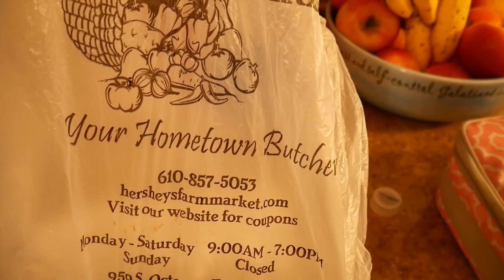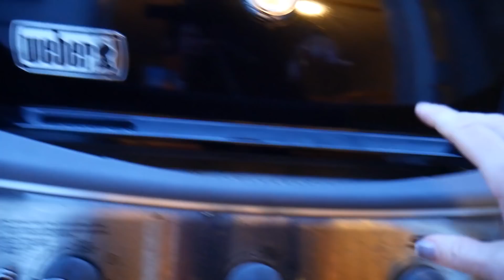NOT TODAY SATAN! 4Runner's Exterior Lighting Finished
AUTOS | INSTALLS | BANTER | SHOWS | LIFE
Tune in to watch all of the aftermarket goodies that I convince my wife, Heddy that I need for the Beast. Follow our adventures & mayhem as we travel around to different auto shows & other interesting destinations. Enjoy the family banter & just life in general.

Send us stuff (if you like) & we’ll feature it in a future vlog.
Ram Beast Projects (Steve or Heddy)

Parts discussed & installed:
1. SLF H11 LED Fogs

Cameras & Drone
1. GoPro Hero5 Black
2. GoPro Session
3. DJI Mavic Pro Drone
4. DJI Mavic Pro Fly More Package
5. Panasonic Lumix G7 4K Camera
Related Accessories
1. Evo GP-Pro Gimbal (GoPro)
2. Rode VideoMicro Microphone (Lumix G7)
3. Joby GorillaPod (Lumix G7)
4. GoPro Suction Cup Mounts
5. GoPro Grab Bags
6. GoPro Dual Battery Charger
7. GoPro Supercharger
8. GoPro 3-Way Grip, Arm, Tripod
9. GoPole Reach 14-40” Extension Pole
10. Ogio Laptop/Tablet Backpack This backpack is great! It’s holds all of my gear, making travel much easier while vlogging.